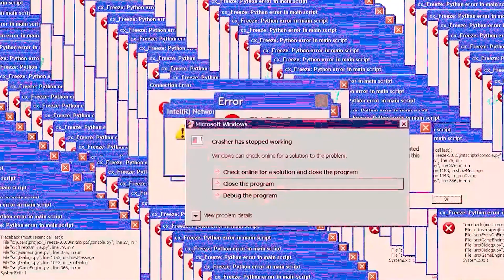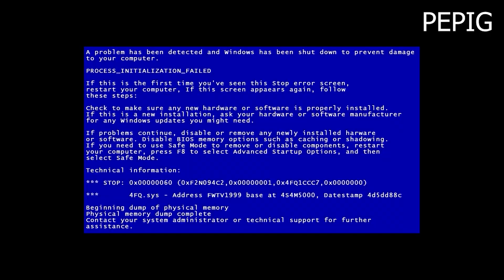PEPPA PIG TRY NOT TO LAUGH YTP